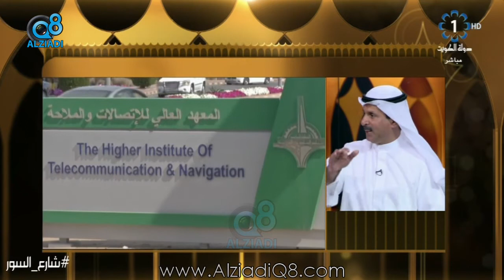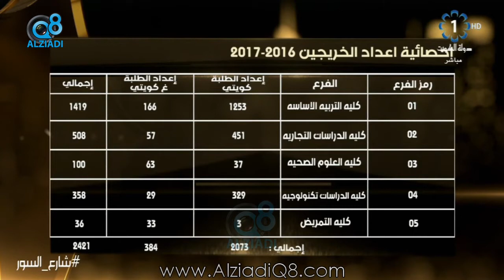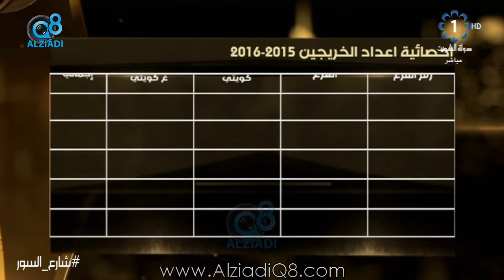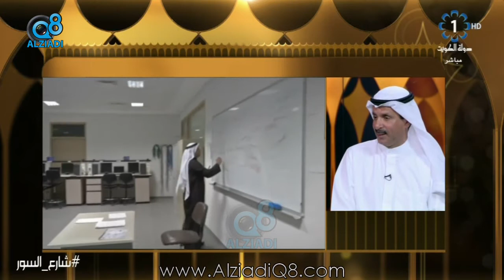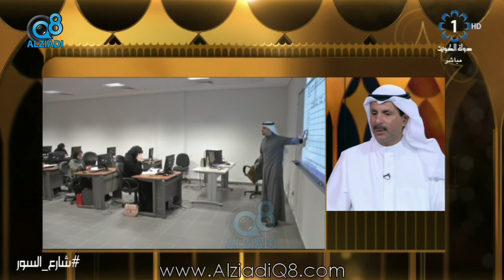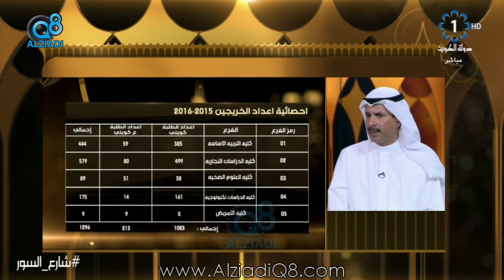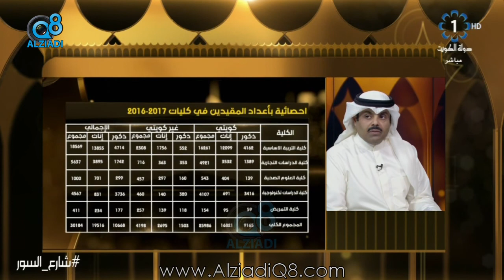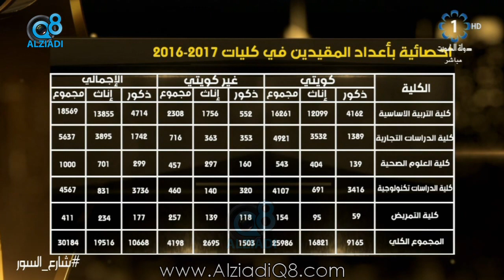لقاء د.أحمد الأثري في برنامج (شارع السور) عن أهداف الهيئة العامة للتعليم التطبيقي و التدريب